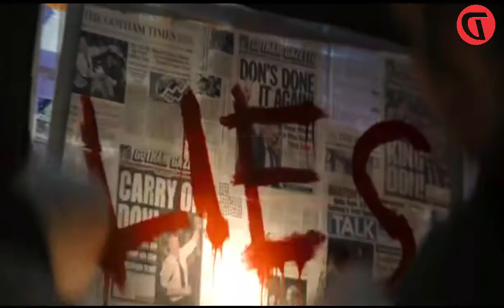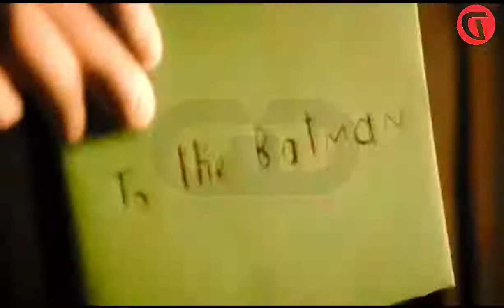Director Andy Muschietti Reveals Michael Keaton’s Batman Suit || New Batman Logo || Daily Trends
The Flash director Andy Muschietti has shared a first look at the Batsuit Michael Keaton's Batman will don in the movie, and it's a bloody piece of imagery that may bring back memories of another DC tale!
The Flash director Andy Muschietti has just dropped another cool teaser for the DC Comics movie, and it's one that should get fans of Tim Burton's Batman very excited indeed.
As you can see, Michael Keaton is clearly going to don that familiar costume for the 2022 release, no great surprise when it was showcased in concept art during last year's DC fandom. Whether this confirms the actor will be de-aged to play this version of the Dark Knight remains to be seen, but that would contradict reports he'll be an older Batman and a mentor to the likes of Batgirl and Nightwing in the DC Extended Universe moving forward.
Honestly, we'll just be happy seeing this version of Bruce Wayne team up with the Scarlet Speedster, but there's another very interesting talking point in the photo.
The classic logo is splattered in blood for what appears to be a homage to Watchmen. Could that be a hint the Flash will visit that world as well? DC Comics Doomsday Clock toyed with the idea of Dr. Manhattan having a role in the DC Universe's creation, so it's certainly possible.
We'll have to wait and see, but as teasers for a movie go, this is awesome. We're not expecting a trailer until October's DC fandom.